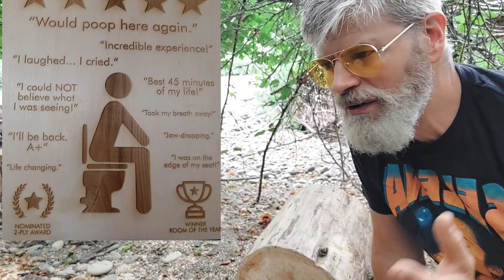Salvaging Firewood From my River Property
Seasoned Firewood found at the last minute.